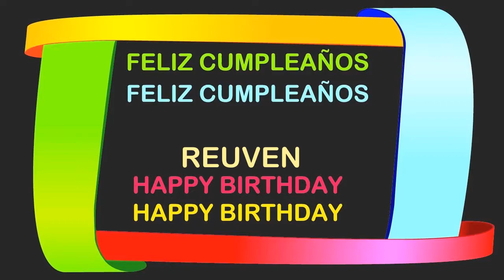Reuven Birthday Postcards & Postales